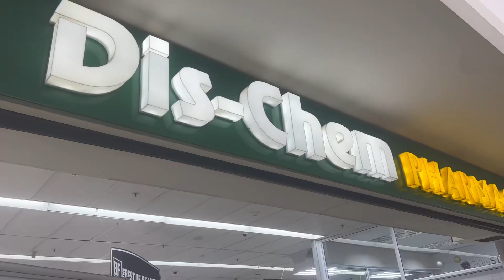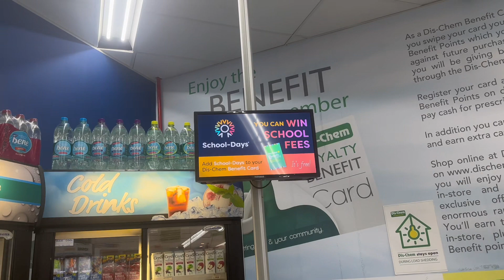VLOG | LIFE UPDATE | DATES | PIERCING |VAAL MALL | EVENT | FOCALISTIC | PABI COOPER | LUNCH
A TYPICAL DAY IN MY LIFE❤️‍🔥 ft Content Creator

xoxo

TURN ON YOUR NOTIFICATIONS ON! I hope you enjoyed this video. Comment any suggestions for my next video + show your girl some love by spreading the word!

xxx